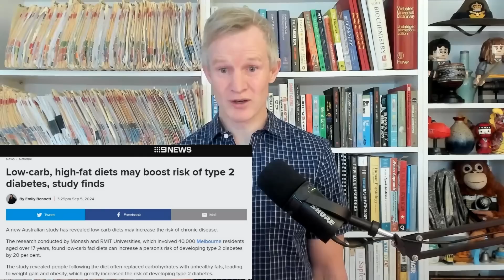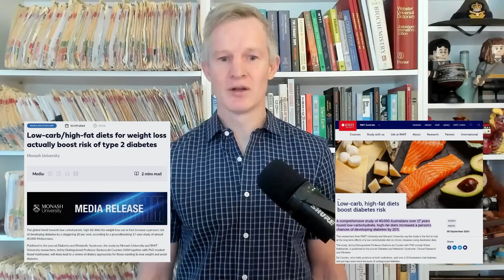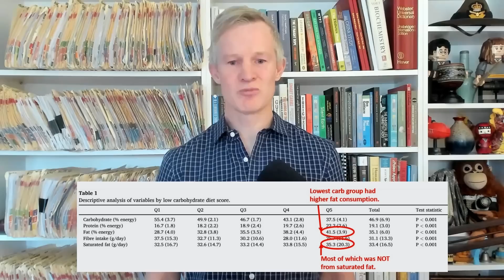Dr. Paul Mason - 'Junk science trashes low carb - a response'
Dr Paul Mason obtained his medical degree with honours from the University of Sydney, and also holds degrees in Physiotherapy and Occupational Health. He is a Specialist Sports Medicine and Exercise Physician.

Dr Mason developed an interest in low carbohydrate diets in 2011. Since then he has spent hundreds of hours reading and analysing the scientific literature. For a number of years Dr. Mason has been applying this knowledge in treating metabolic and arthritis patients who have achieved dramatic and sustained weight loss and reductions in joint pain.

Dr. Mason is also the Chief Medical Officer of Defeat Diabetes, Australia's first evidence-based and doctor-led program that focuses on the wide range of health benefits of a low carb lifestyle, particularly for those wanting to send into remission pre-diabetes, type 2 diabetes, and other metabolic illnesses.